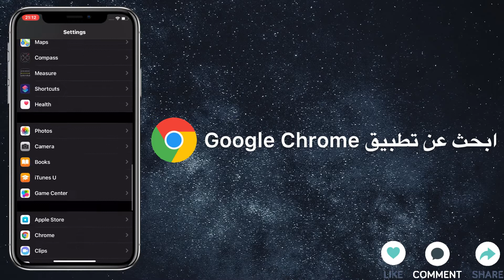'طريقة تغيير المتصفح الافتراضي على الآيفون والآيباد من السفاري لجوجل كروم او اي متصفح اخر